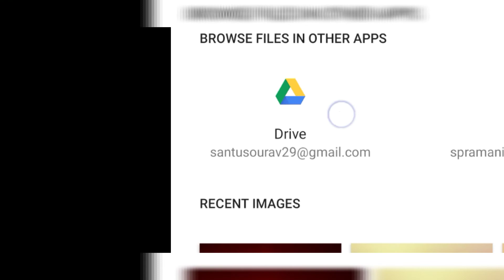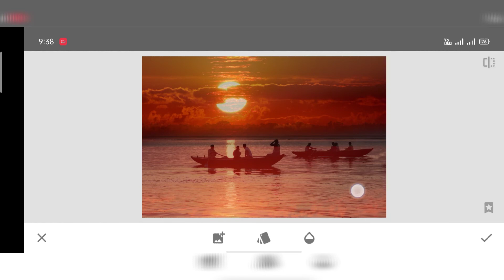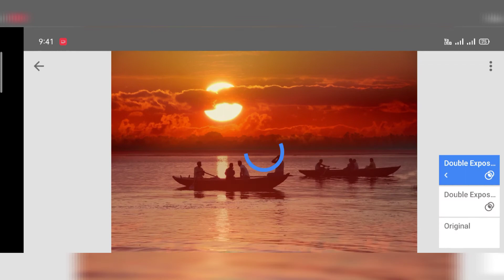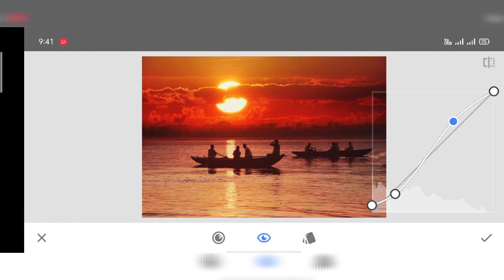Dramatic Evening Create In Snapseed || Photo Editing Tutorial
Today I will show you how to edit a photo like a professional.
I use a bunch of selective masking with the tool to convert a image to a very dramatic look.
I hope you can learn something by watching the video